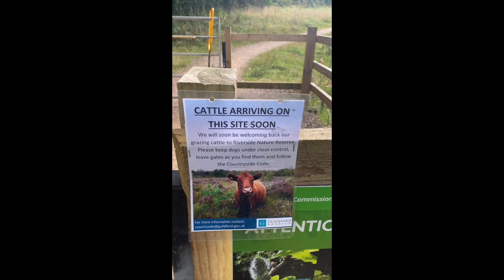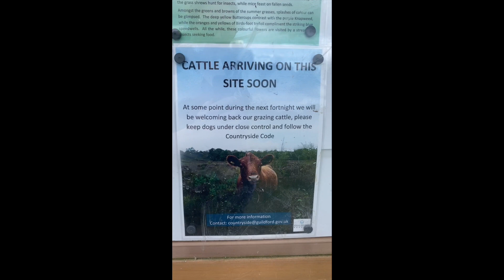Beautiful walk at Riverside nature reserve.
Randomly found this beautiful walk with Bentley. I found enough courage to take her off the lead for a while, she was really good!